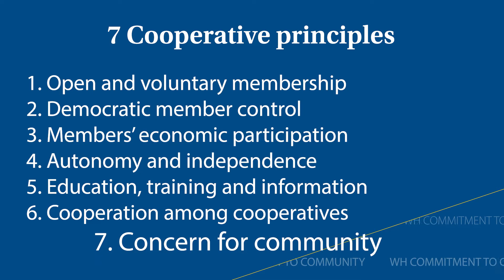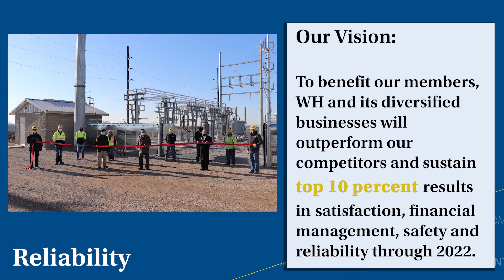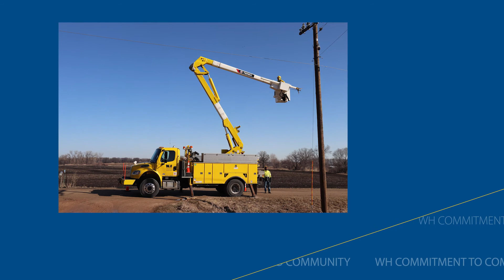Wright-Hennepin's concern for community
There are seven cooperative principles that co-ops follow to best serve their membership. One of these principles is concern for community. Learn more about how Wright-Hennepin (WH) works to fulfill this principle through reliability, events and donations.